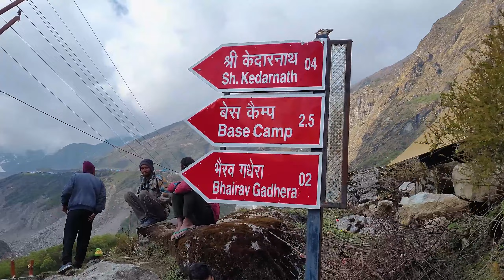Kedarnath मे किया शिव अभिषेक | Vlog Inside Of Kedarnath Temple😍😍 | Kedarnath Yatra 2022 Vlog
Hi , This is my first vlog of Kedarnath Yatra 2022, I was travelling with a travel company TRAVEL WAYS and packages for the KEDARNATH YATRA 2022 are given below if you are interested to create memories on the trip then you can register for Kedarnath - Badrinath yatra or you can also register for Kedarnath - chopta- tunganath Yatra 2022.
*NOTE* : These packages are available only on the video reference.

1.  KEDARNATH - CHOPTA - TUNGANATH trip
     Rs. 9999/-pp (fixed) [ 05 Nights / 06 Days ]
2. KEDARNATH - BADRINATH - MANA VILLAGE trip
    Rs. 14500/-pp (fixed) [ 07 Nights / 08 Days ]

Available Dates of Journey
kedarnath yatra 2022
kedarnath yatra
kedarnath yatra information
kedarnath tour
kedarnath yatra cost
kedarnath update
kedarnath news
how to reach kedarnath
kedarnath temple
kedarnath vlog
kedarnath trip
delhi to kedarnath
kedarnath status
kedarnath aarti
kedarnath mandir
kedarnath trek
kedarnath live darshan today
kedarnath 2022
kedarnath kaise jaye
kedarnath darshan
kedarnath yatra vlog
kedarnath video
kedarnath
kedarnath yatra 2022
kedarnath yatra
kedarnath temple
kedarnath 2022
kedarnath news update
kedarnath trek
kedarnath songs
kedarnath vlog
kedarnath song
kedarnath dham
kedarnath trip
kedarnath movie
kedarnath mandir
kedarnath trip plan
kedarnath yatra new update
chardham yatra new update
kedarnath yatra weather update
kedarnath yatra 2022 start date
chardham yatra latest update
kedarnath yatra guidelines
chardham yatra update
kedarnath yatra news 2022
kedarnath update today
kedarnath yatra news latest
chardham yatra news today
kedarnath yatra weather news
kedarnath dham yatra opening date 2022  kedarnath yatra 2022 update, kedarnath yatra 2022, kedarnath yatra news today
kedarnath news
kedarnath tempal open date
kedarnath tempal open date 2022
kedarnath yatra 2022 latest news
kedarnath update today
kedarnath yatra 2022 latest
Kedarnath yatra latest news 2022,
Kedarnath latest update 2022,
kedarnath latest news post covid 2022, amarnath guide
post covid travel 2022,
Chardham yatra latest news 2022,
Kedarnath Dham open hone ki date 2022,